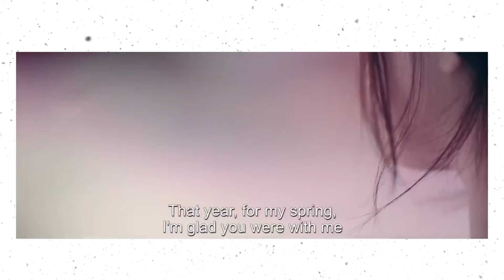Drama Baru Bae Suzy, Jaminan Sukses?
Drama Bae Suzy selalu ditunggu-tunggu oleh para penggemar dan diumumkannya dirinya menjadi Lee Doona dalam drama The Girl Downstairs langsung menjadi buah bibir masyarakat.